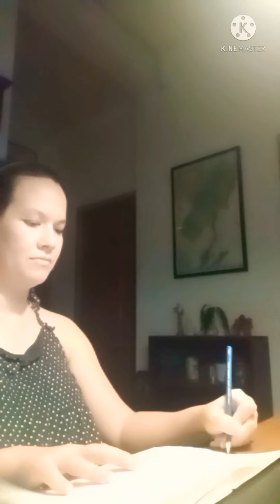สนทนาอังกฤษ 30 ฝึกอ่าน ฝึกแปลอังกฤษ english conversation reading and translating practice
7 มิถุนายน ค.ศ. 2021